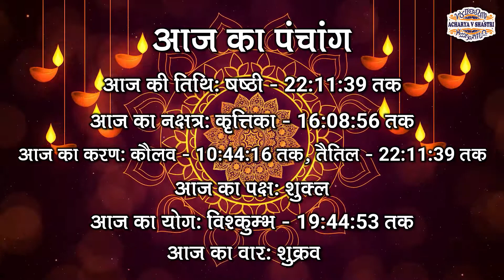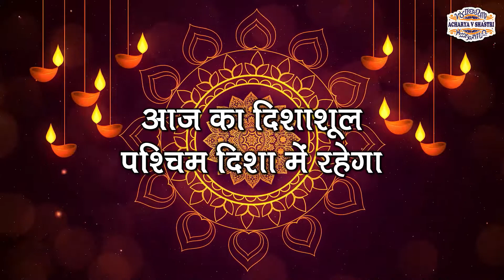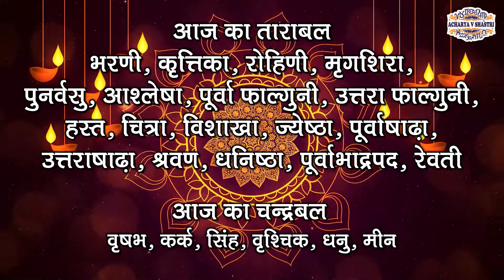Aaj Ka Panchang 15 March 2024 आज का पंचांग, Aaj ka Shubh Muhurt Friday 2024 Online Panchang